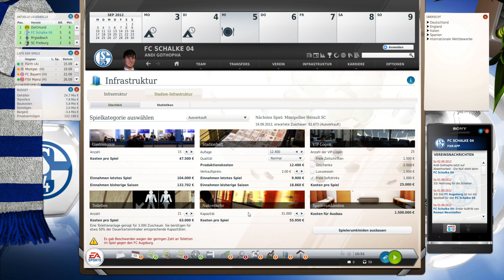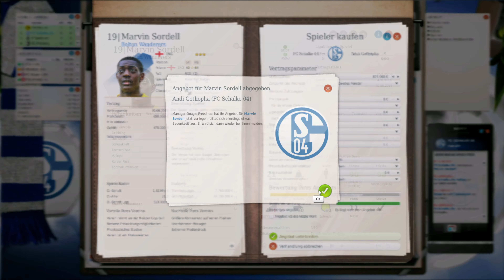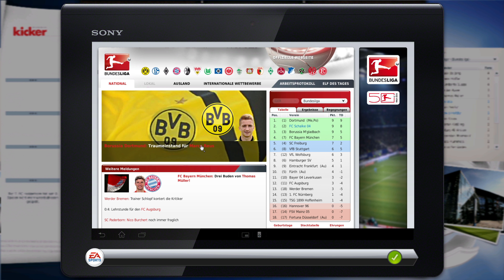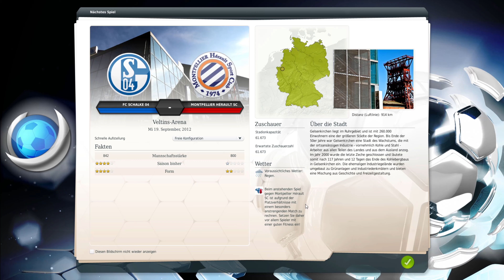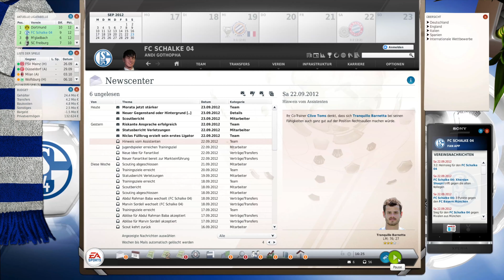Nostalgie | Fussball Manager 13 | Schalke 04 #5